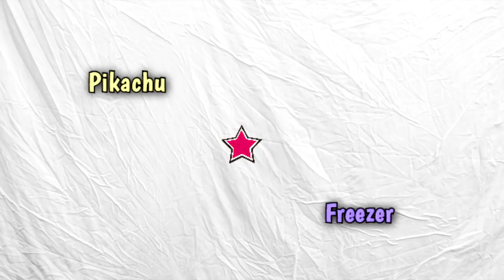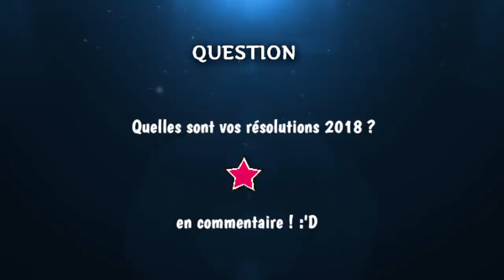UN ACCIDENT DE DESSIN :'o (Fusion challenge) 2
Prenons deux personnages, inversions les visages et regardons
ce que ça donne ! O_O

Musiques cc:
Episode 2 Challenge fusion  : J'échange leur visage en dessin !
En espérant ce trio de fusions vous plaise !